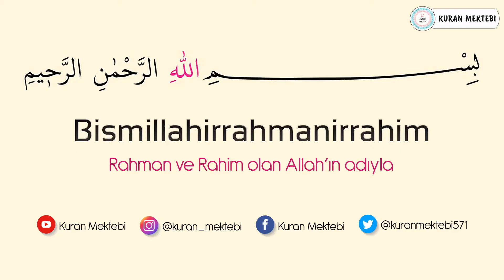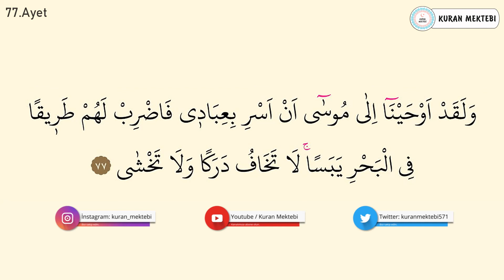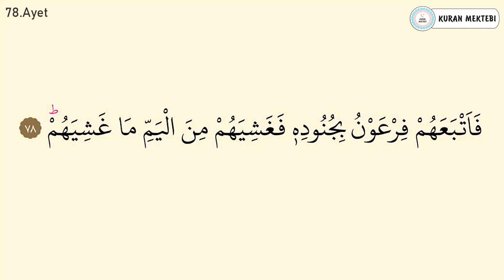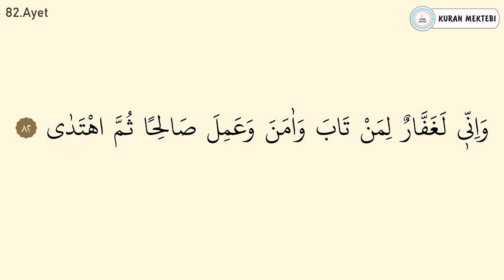Taha suresi ezberle 10 tekrar (77-82 ayetler)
Taha suresi ezberle Mishary Rashid al Afasy videomuzda taha suresi ezberlemek için 10 tekrar şekilde hazırlanmıştır taha suresi ezberleme kolay olmaktadır bu şekilde yeni ezberleyenler için özellikle önerilebilir, videomuzda Kuran ezberleyip taha suresi kolay ezberleme yapabilirsiniz, diğer sure ezberle videolarımız için kanalımızın oynatma listeleri bölümüne bakabilirsiniz.

Memorize surah taha it was edited as 10 repetition for memorizing surah taha in video that called Mishary Rashid al Afasy.it's easy to memorize surah taha.Especially,it can be suggested in this way for elementary.You can memorize quran easily with memorizing surah taha.You can look at playlist of the channel for other videos that called memorize a surah